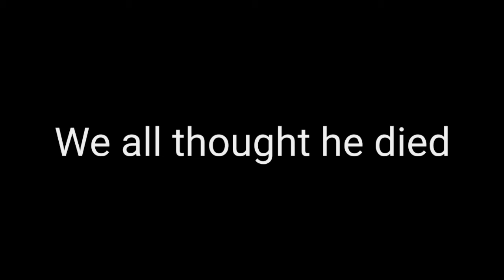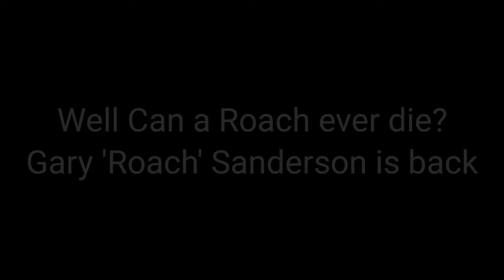He is Back y'all. Gary Roach Sanderson.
yes this is exactly what I've been waiting for